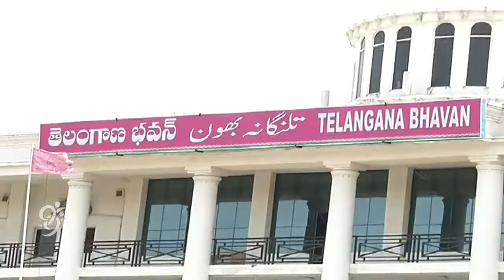Problems Facing under Political Crisis by TDP leaders @ Telangana - 99tv